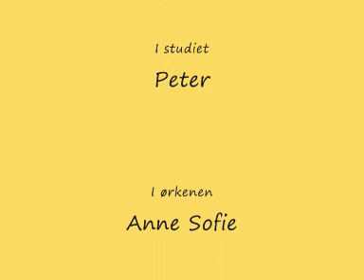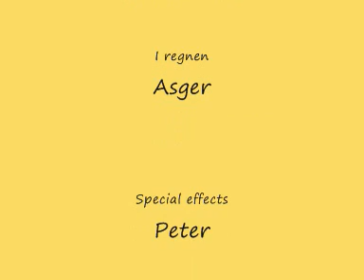2010-11-30 Sultanat nyhederne v2 (lomoutube).wmv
En pjattet nyhedsudsendelse optaget i forbindelse med Anders, Mette, Anne Sofie og Peter's besøg hos os i Muscat, Oman.